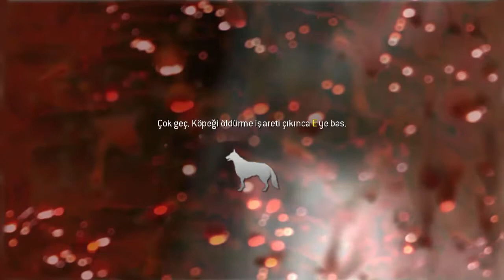UÇAN KOMUTAN-Call Of Duty Modern Warfare 2 2.Bölüm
Merhaba arkadaşlar ben Sercan bugün bir video hazırladım umarım beğenirsiniz iyi seyirler.

Ve Daha Fazlası Umarım İyi Bir gün geçirirsiniz hoşçakalın.